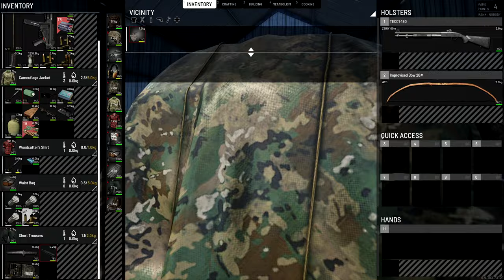SCUM | SP5 | EP2 | In for the Win | 0.9 Smokin' Hot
Welcome back ladies and gents, we continue in my singleplayer series and after the success of last episode we continue to loot and this town gave me gold

About the Game:

Players can choose to ignore these elements of the game, or can delve deep into these systems in order to improve the character's performance (speed, stamina, weight to carry etc.). Another aspect is digestion; for instance, if a character gets all of their teeth knocked out, they will have to find a way to liquefy food in order to digest it. Defecating and urinating will leave physical evidence of activities on the island, which could be used to track another player.
Things like combat will depend on the player's skill level, but also on things like stamina, health and so on. Wetness, smell, medicine, cooking, hacking, crafting, hunting and poison will also play a major role in the game play.
Scum